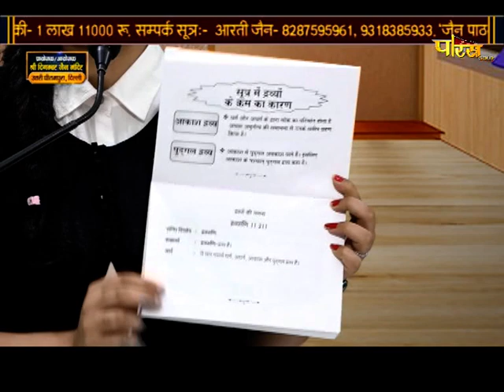मोक्षशास्त्र | जैन पाठशाला | आचार्य श्री प्रज्ञसागरजी महाराज | Jain Pathshala | 03/12/21